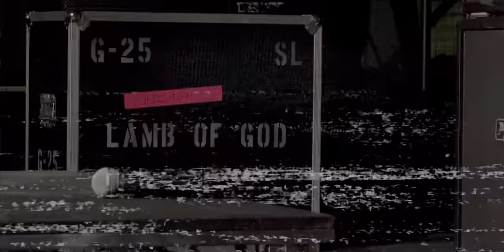Lamb of God - Laid to Rest (Live from House of Vans Chicago)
Lamb of God's self-titled album out now.

Lamb of God's performance of "Laid to Rest" from their surprise intimate show at the House of Vans in Chicago on February 14, 2020.

Directed by Jim Larson
Live Stream director - Michael Garber
Assistant live stream director by Winston Case
Live recording by Jeff Curtin
Mix by Josh Wilbur
Camera operators:
Kelsea Dakota
Jim Larson
Dayson Roa
Matthew Hooks
Alberto Mendoza